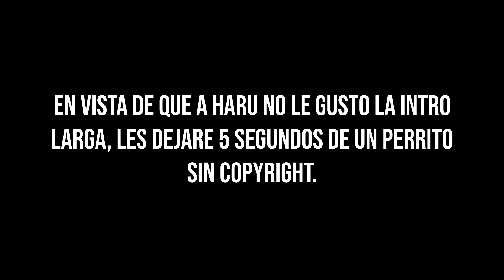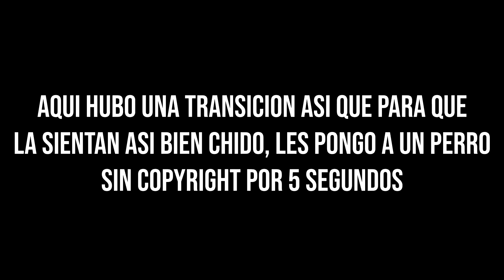Unboxing Accesorios iPhone SE 2020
Unboxing the Accesorios para iPhone SE (2020):
Powerbeats (2020)
iPhone 7 Smart Battery Case
Quntis iPhone 18W Fast Charger